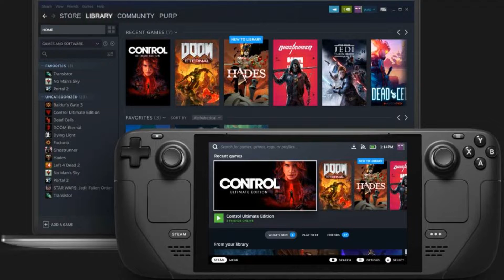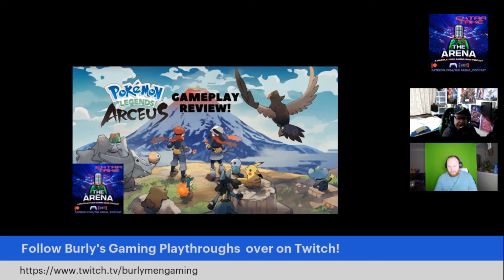The Arena Extra Take Pokemon Legends Arceus Gameplay Review!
In our latest episode of The Arena Extra Take Expat and Burly give a gameplay review overview of Pokemon Legends Arceus along with several minutes of gameplay footage!

4:44 Spoilers! PLEASE BE AWARE OF SPOILERS IN THIS REVIEW!

Come join The Arena Podcast Discord to chat with The Arena Podcast community!

Welcome to The Arena Productions YouTube channel! This channel is dedicated to creating content related to video games and the gaming industry as well as videos focusing on entertainment and pop-culture!
The Arena: A Multiplatform Gaming News Podcast focuses on the gaming industry and weekly multiplatform gaming news topics.

Come follow Expat, who is the host and founder of The Arena: A Multiplatform Gaming News Podcast and the content creator for this channel AND The Arena Productions on Patreon and all it's content over on social media